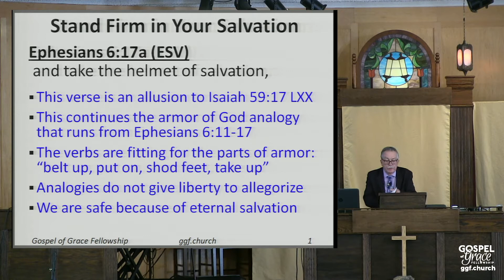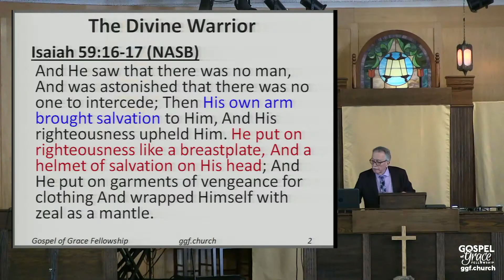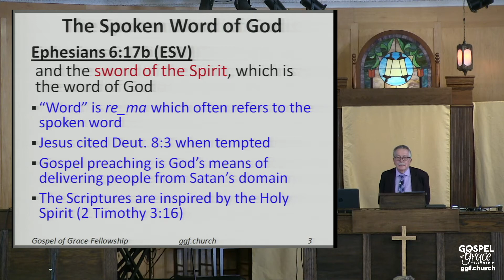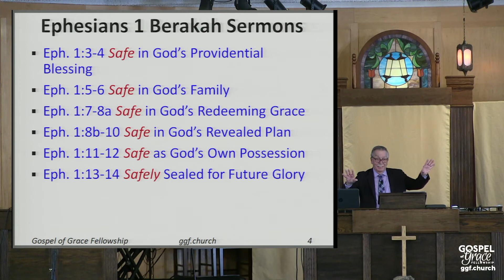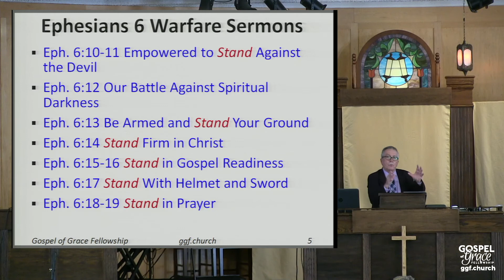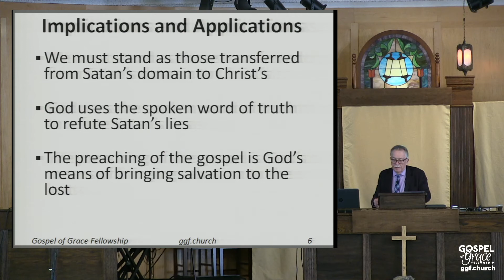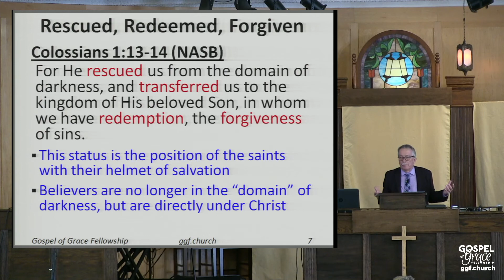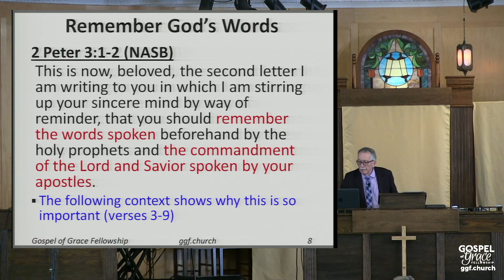Stand With Helmet and Sword (Ephesians 6:17)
The last two items of armor are the ones a literal Roman soldier would take up last. The helmet of salvation is an allusion to Isaiah 59:17 where the Greek OT uses some of the same terms Paul uses in the armor of God analogy. There, Yahweh is revealed as the divine warrior who goes to battle for the sake of His people.

We point out that Paul does not cite the vengeance part of the OT verse. This is like Jesus citing Isaiah 61:1, 2 about Messianic salvation (cited in Luke 4:18, 19) but leaving out the vengeance part. The reason for these omissions is not that vengeance will not happen, but that they do not happen during the first advent or the church age. They will happen in the events of the second advent.

Much mischief has been done in church history by failing to understand this and starting religious wars in the name of the church. The church age is about standing firmly in the gospel truths of God’s armor and proclaiming the gospel so that people are rescued from the domain of Satan and brought into God’s kingdom. We explain that this transfer from one kingdom to another is not geographical but spiritual. We do not wrestle against flesh and blood. The Holy Spirit inspired the Scriptures and the use of the “sword” is the preaching of the Word of God. Believers were rescued from bondage to sin and Satan and are now the redeemed children of God by faith in His word which we proclaim with boldness.